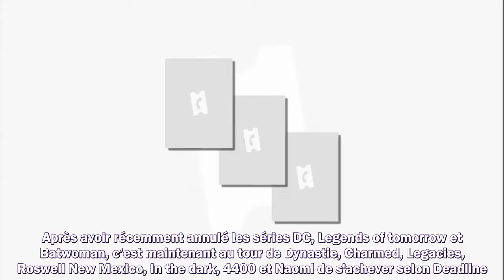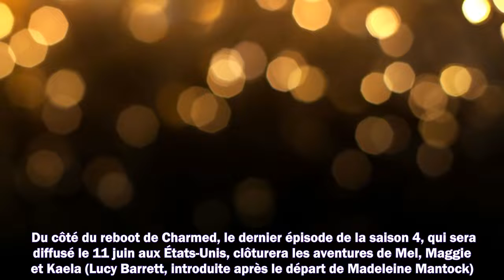Dynastie, Charmed, et Legacies annulées par la CW !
Meilleurs films
Meilleurs documentaires
Avant-premières
Box Office
Festivals
Court-métrages